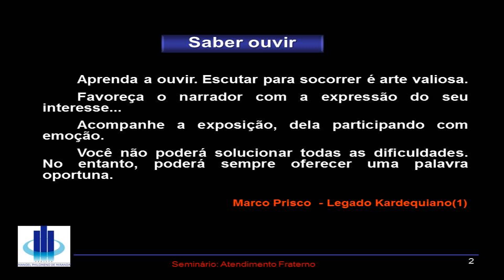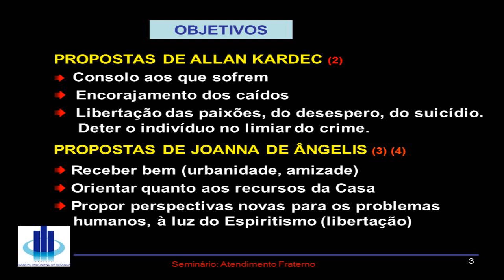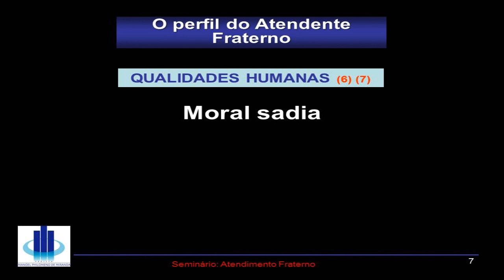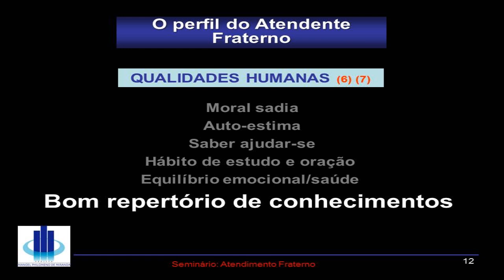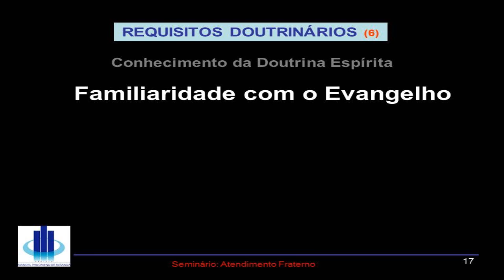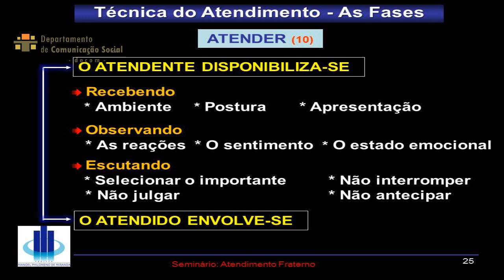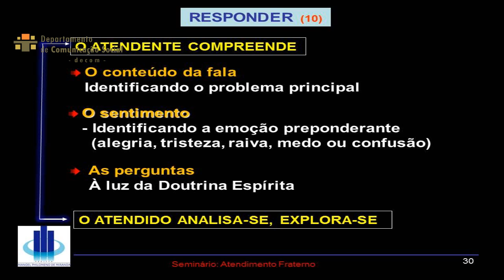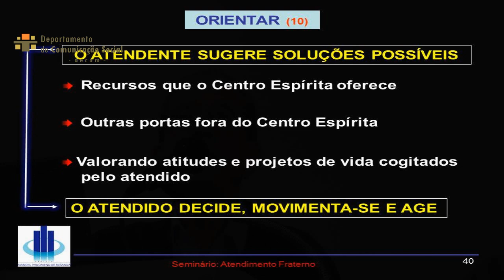Seminário "Atendimento Fraterno", Projeto Manoel Philomeno de Miranda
Seminário realizado dia 27/04/2014 no CEC Dias da Cruz. Promovido pela União Municipal Espírita de Passo Fundo/RS e com apoio da Federação Espírita do RS.